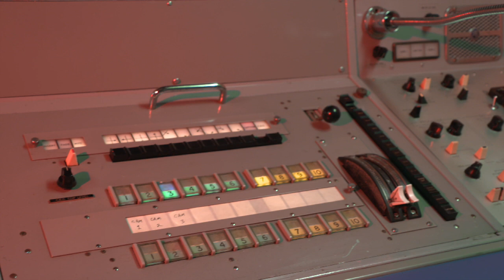MOTD - a short comparison of 1960s television OB technology to that available today.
Harry Coventry, the first Senior Cameraman to be appointed to MCR21, introduces us to a 1960s look at Match of the Day. This is followed by a look at the current presentation features available for directing sports programmes.
This is a short version of a more detailed video to be made available later this year.